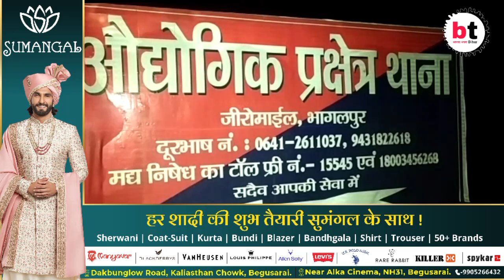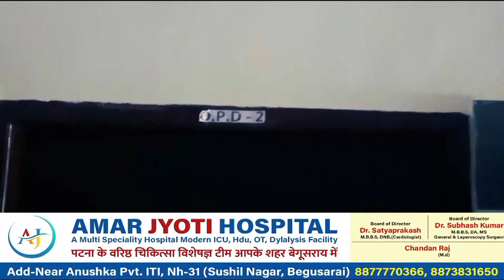*औद्योगिक थाना क्षेत्र की नवविवाहिता की संदेहास्पद स्थिति में मौत, मृतिका के पिता ने लगाया हत्या का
*औद्योगिक थाना क्षेत्र की नवविवाहिता की संदेहास्पद स्थिति में मौत, मृतिका के पिता ने लगाया हत्या का आरोप, पुलिस जुड़ी शिनाख्त में*!btnewsbihar